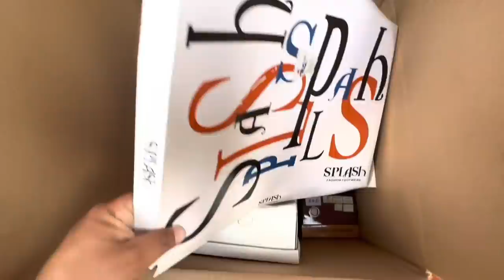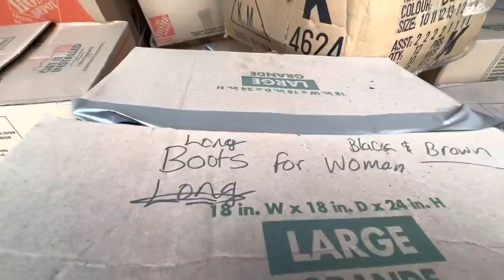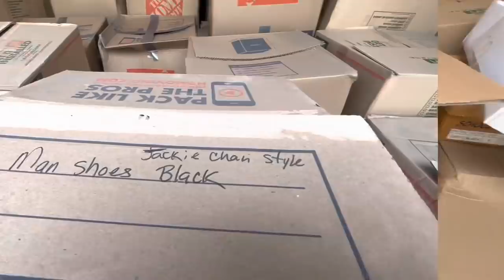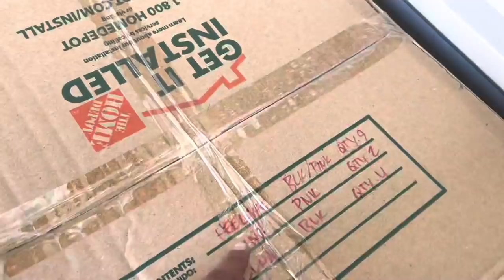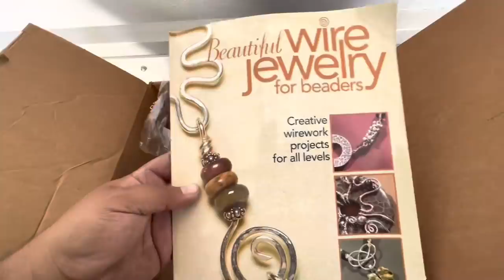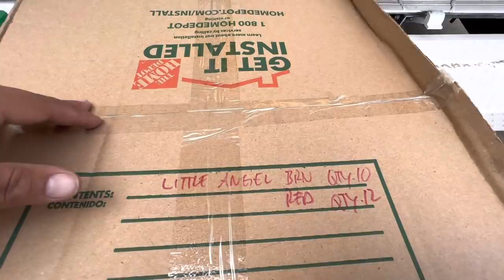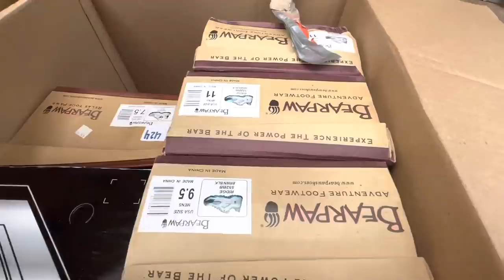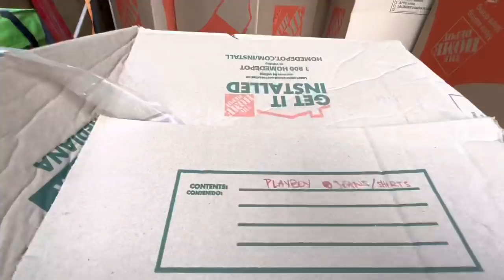Found shoe store | they called the cops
100k abandonstorage money Come, step into my office...This is my version of modern-day treasure hunting. Vlogging the good, the bad, and the really really bad, alongside a bit of everyday life. Staring yours truly and some of my very close family and friends. The grind never stops, there’s no Monday-Friday, it’s a cycle of everyday courage to wake up and level up.

eBay